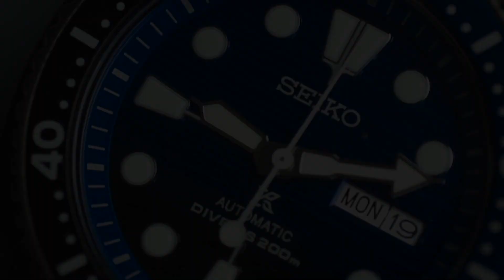EL MEJOR RELOJ POR MENOS DE 2,000 DÓLARES | Maravillas Mecánicas | Longines Legend Diver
Bienvenidos a un nuevo video de Maravillas Mecánicas, en esta ocasión, les queremos dar una recomendación, ya que a la hora de comprar un reloj quieres que valga cada centavo que gastas. Es por eso, que te queremos recomendar el Longines Legend Diver, un reloj de menos de 2000 dólares, que a nuestra opinión, vale cada centavo.